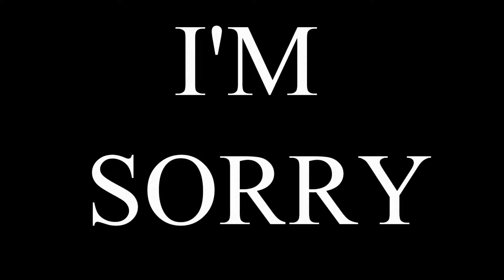Jump Force but... I Scream A LOT |part 1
Link to the discord server, so you can stay up to date
Also, finally, share this with your friends, i'm certain there will be someone to get a kick outta it.